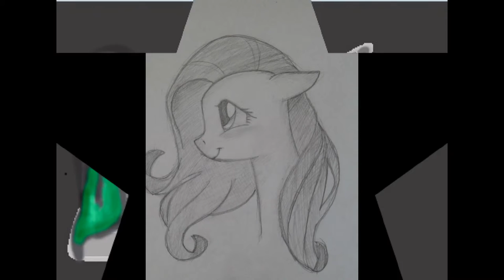Мои недавние рисунки на граф.планшете и листах